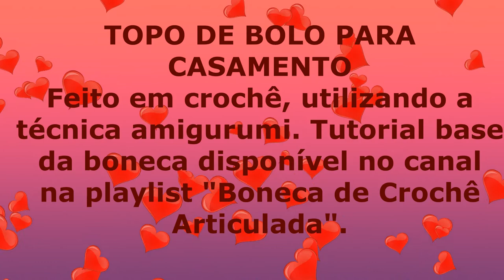AMIGURUMI : Sugestão Topo de Bolo de Casamento